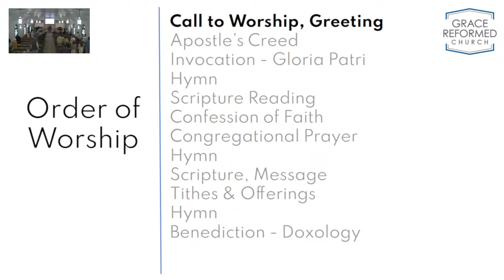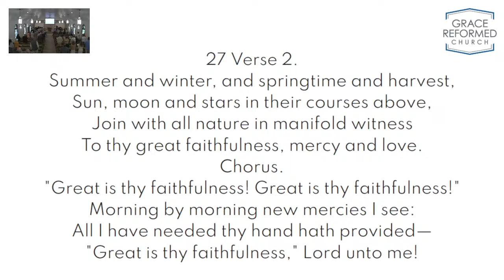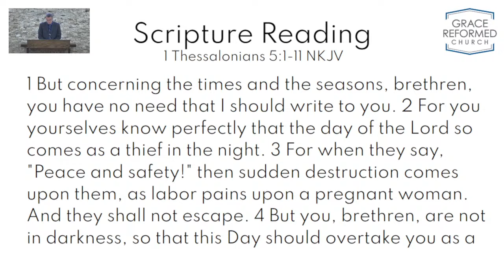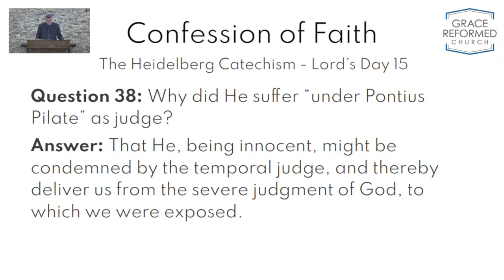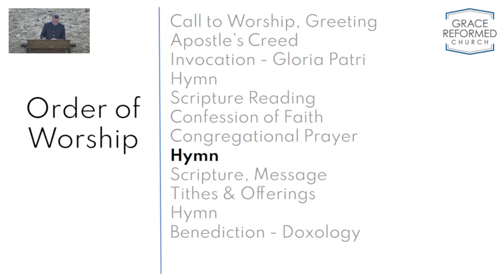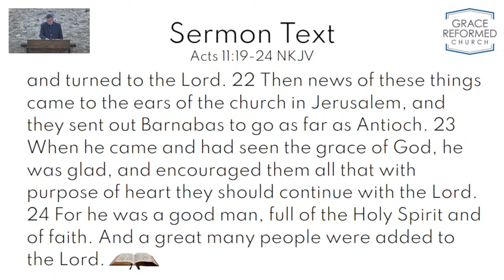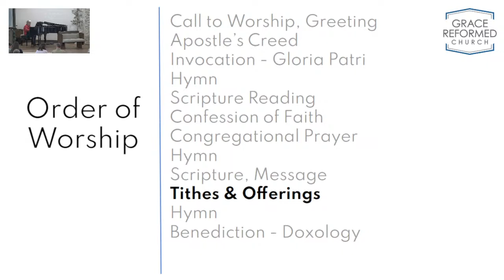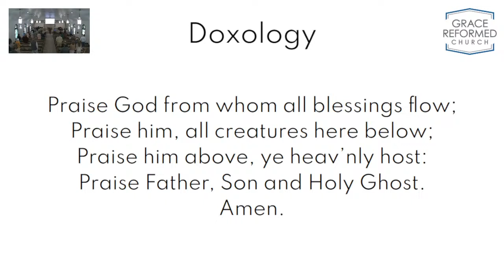Grace Reformed Church Service - April 14, 2024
Sermon Title - The Fruit of the Spirit: Goodness
Scripture - Acts 11:19-24
Pastor - Rev. Tracy Gruggett

00:00 Waiting to Begin
04:11 Greeting & Announcements
06:30 Prayer & Call to Worship
07:50 Apostles Creed
08:49 Invocation & Gloria Patri
10:20 Hymn
13:18 Scripture Reading
15:30 Reading of Lord's Day 15
18:48 Congregational Prayer
25:04 Hymn
27:09 Scripture Reading - Acts 11:19-24
29:25 Message - "The Fruit of the Spirit: Goodness"
1:02:26 Offering & Hymn
1:07:26 Benediction & Doxology